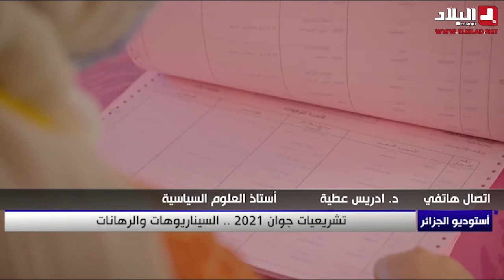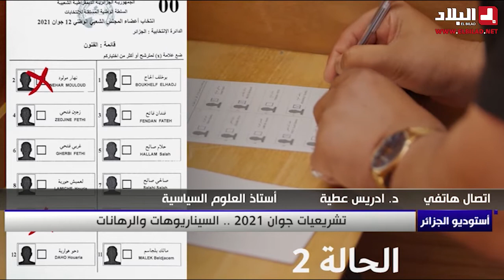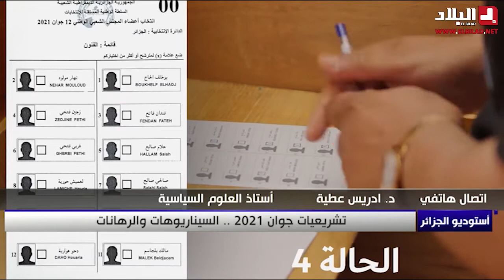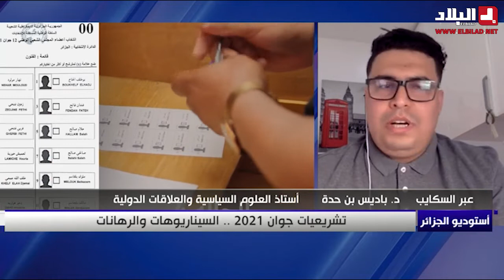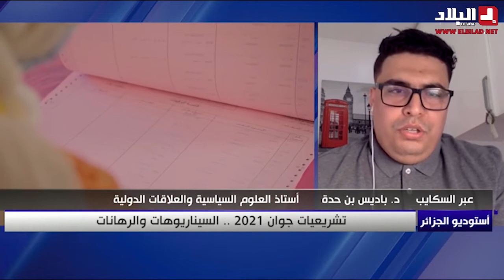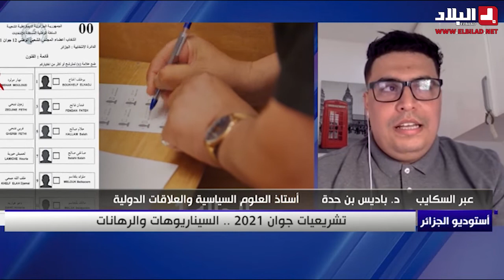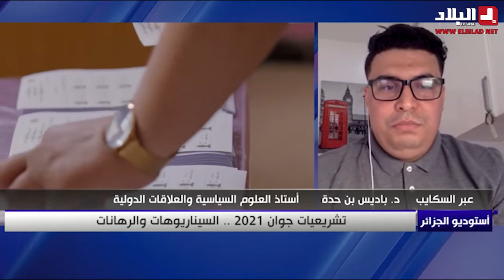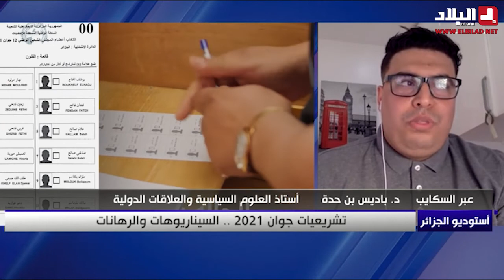تشريعيات جوان 2021...السناريوهات و الرهانات